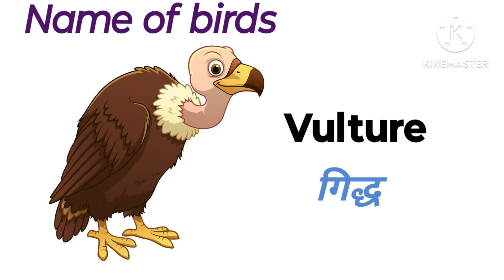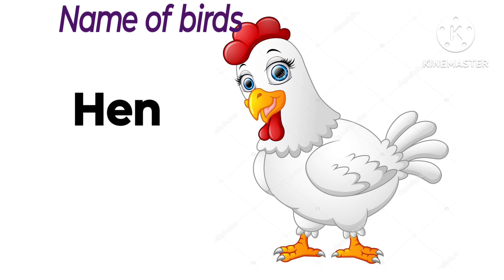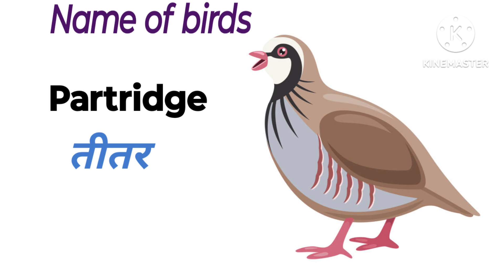name of birds/birds name English and Hindi/पक्षियों के नाम/25 birds name with picture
50-birds name in Hindi with English-english
50-pakshiyo ke naam
chitiya ke nam
chitiya ke naam photo me
birds name in Hindi and English with picture
chitiya ke nam photo ke sath.
pakshi ke naam Hindi me
birds ka nam English me
birds name video
basic English
birds name with spelling, pictures
birds name for kids@Pooja-680

@pooja 680
learning stage